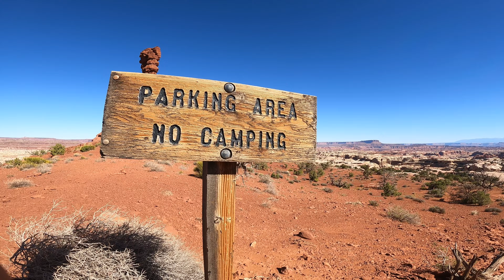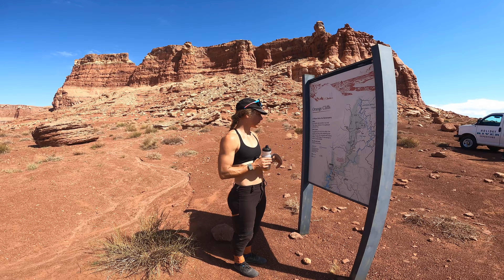The Maze Bike Trip - Canyonlands National Park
This is our 5 day, custom built Maze mountain biking and hiking trip in Canyonlands National Park hosted by Holiday Expeditions.  The custom part of this trip creates an extra day where you get to hike down into the Maze for a full day (which is 100% worth it).

✅ Our workout program that keeps us riding strong, looking good, and more durable when we crash
*Perfect for mountain bikers and snowboarders/skiers, or those that want to be in awesome shape!

Timestamps
00:00 Start
00:29 Driving out to the bike start
01:30 What Emily loves about these trips
02:37 Our first good decent
05:59 Getting to camp on day 1
06:08 Dinner
06:17 Day 2
06:50 4x4'ing the support van
07:53 Fun downhill
11:30 Getting to camp on day 2
11:53 Hiking into the Maze
14:08 Hiking in the Maze day 3
15:03 The Harvest scene pictograph
16:15 Hiking back out of the Maze
17:57 Toilet with a view
18:12 Day 4 riding up
19:25 4x4 van up the rocks
21:50 What lunch looks like
24:35 How we are feeling after 4 days
26:02 Day 5 thoughts
28:13 Wrap up